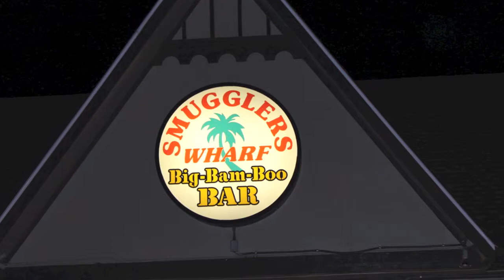Cedar Rapids Ladies Corporate limo trip to Smugglers Warf RAF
RAF Cedar Rapids Corporate Luxury Limo Service 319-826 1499 picked up this great group of ladies from Lowe Park, drove them to Smugglers Warf seafood restaurant, where Sandy treated me to dinner. The food was delicious! Thank you Sandy! After dinner, I returned them to Lowe Park. It was a real pleasure chauffeuring them to and from their destination. A free video with all rentals for weddings, corporate, airport service, casino, Christmas parties, Christmas light tours, and any special events.